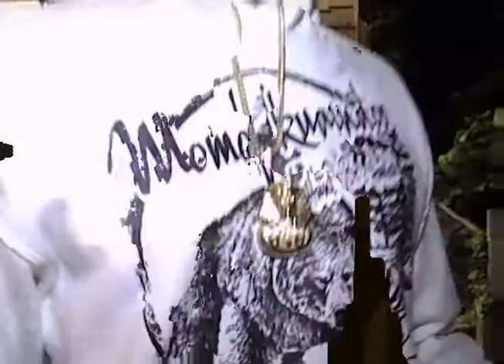broke in a minute freestyle featuring Ez